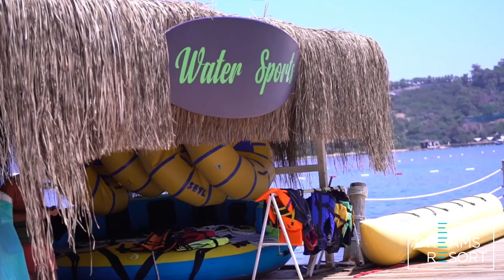Blue Dreams Resort, Türkei/Bodrum bei alltours buchen!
Hier gehts zum Hotel Blue Dreams Resort, Türkei/Bodrum -